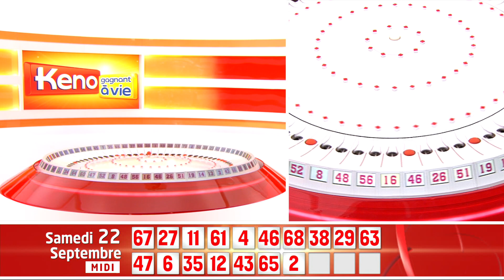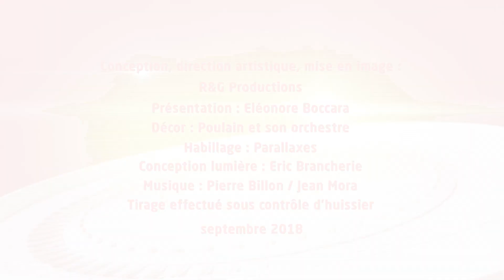➤ KENO FDJ | Tirage du Samedi 22 Septembre 2018 midi | Résultats officiels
▶ Résultat Keno Gagnant à Vie du Samedi 22 Septembre 2018 midi

Ce Samedi 22 Septembre 2018, retrouvez le tirage officiel qui a été enregistré à 13h45 dans les studios de la Française des jeux et sous le contrôle d'un huissier de justice.